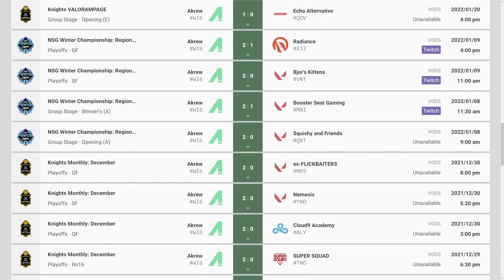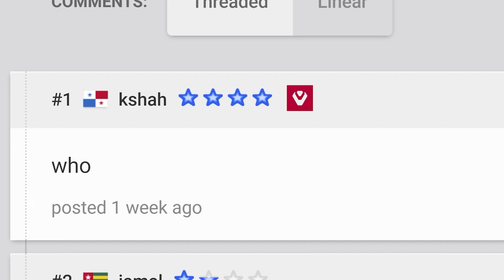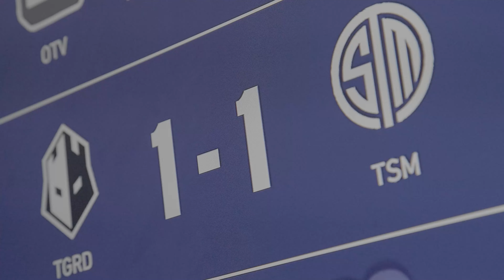TSM Breaks The Guard - Ascent: Episode 3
After losing to The Guard at the Ludwig x Tarik invitationals, TSM seeks revenge as the two go head to head once again in Valorant Challengers to compete for their spot at VCT.